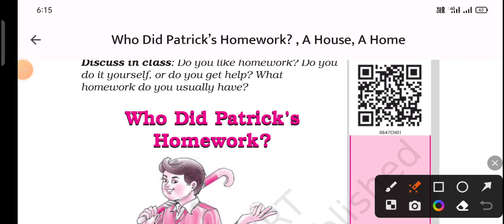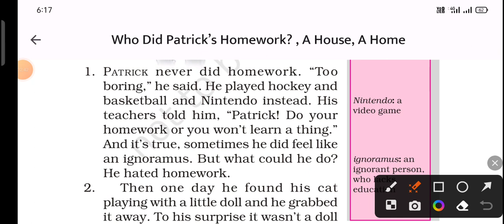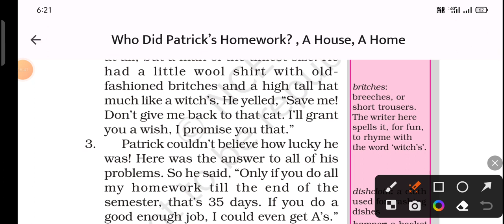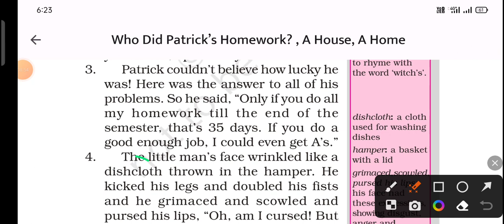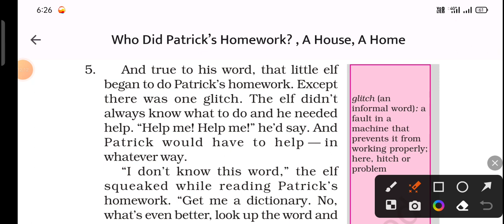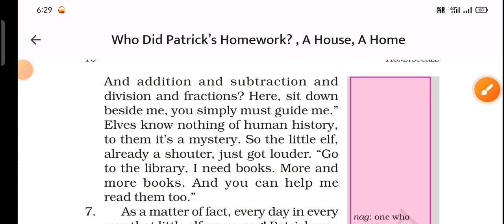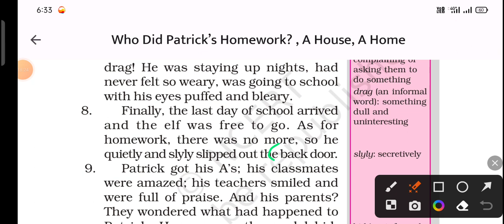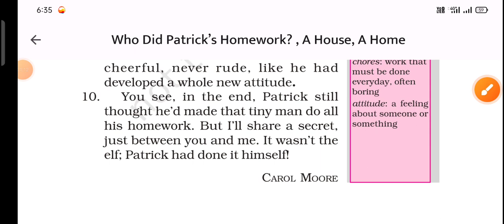Class 6 English Lesson 1 "Who did Patrick's Homework" Explained In Hindi | Ramkishun 11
English Class 7 Lesson 1 "Who did Patrick's Homework" meaning in Hindi | "Who did Patrick's Homework" Hindi Explanation - (MP Board)

Students, Aaj ki vdeo me hamne class 6 ki English ki Book ka lesson 1 ko Hindi me samjhaya hai.

Koi doubt/question hai toh comment me jarur batayein.

Must Learn For Advance English. 😊

Your  Queries;
English Class 6 lesson 1 Who did Patrick's Homework,
Class 6 lesson 1 Who did Patrick's Homework,
Who did Patrick's Homework Lesson 1 English,
Who did Patrick's Homework Lesson 1,
Class 6th lesson 1 English,
class 6 English 1,
Class 6 lesson 1 English Government public school,
English book class 6 chapter 1,
English class 6 lesson 1 (Who did Patrick's Homework) Hindi explanation,
Class 6 lesson 1 (Who did Patrick's Homework) meaning in Hindi,
Class 6 lesson 1 Who did Patrick's Homework  (mp board), 2023,
class 6 English lesson 1 by Ramkishun 11,